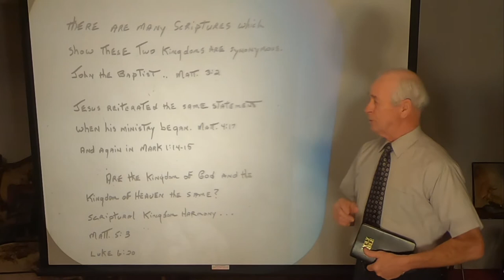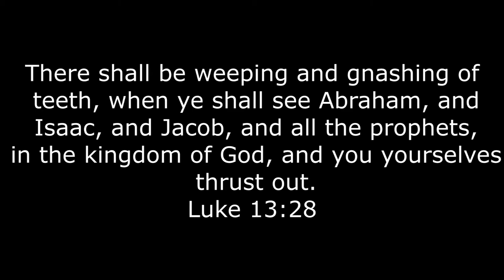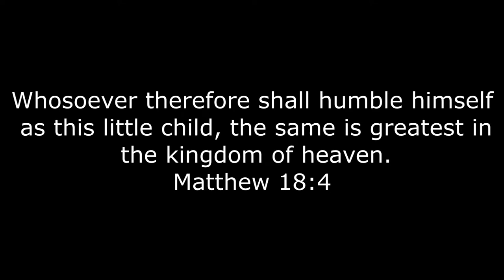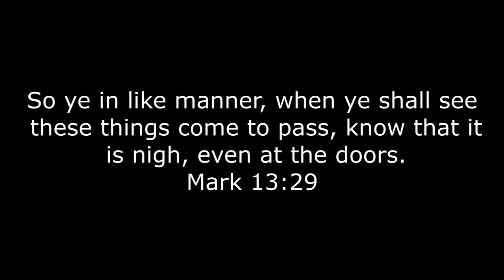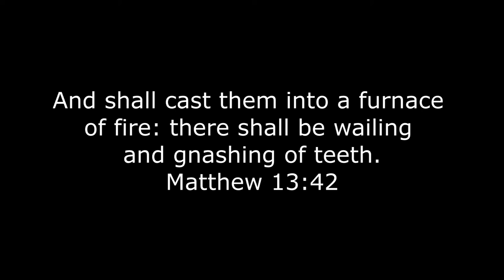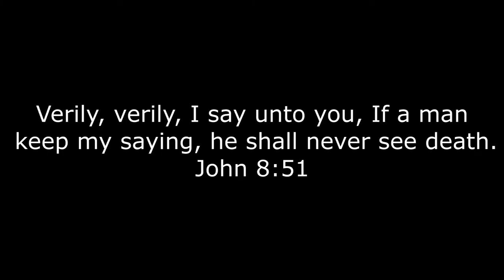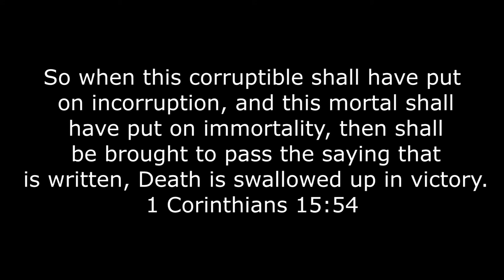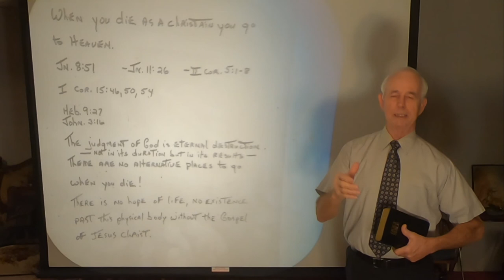The Two Kingdoms (Monte H. Porter)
We continue with our studies of contextual inconsistencies. Are you in the kingdom of God or are you in the kingdom of Christ? Is the kingdom of God here right now or are we waiting for His kingdom to come? What do all the scriptures say concerning this subject? Have you ever taken the time and spent the energy to find out? If you are not willing to first listen, and second study, to prove for yourself what sayeth the scriptures, you create in yourself the inability to grow. Truth always brings you to the crossroads of decision. Are you willing to follow the Truth and grow in knowledge? Are you willing to lay aside man made false doctrine and confusion and allow the Word of God to speak freely into your heart? Get your Bibles out and study along!